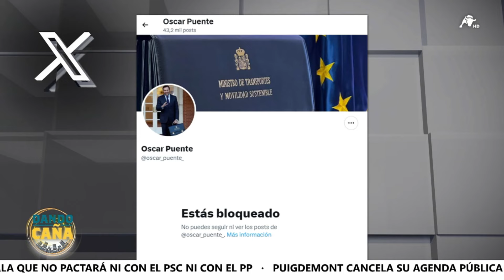Óscar Puente bloquea a El Toro TV en las redes sociales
El ministro ha bloqueado esta mañana a El Toro TV en X (antiguo Twitter), demostrando un día más su oposición a la libertad de opinión.